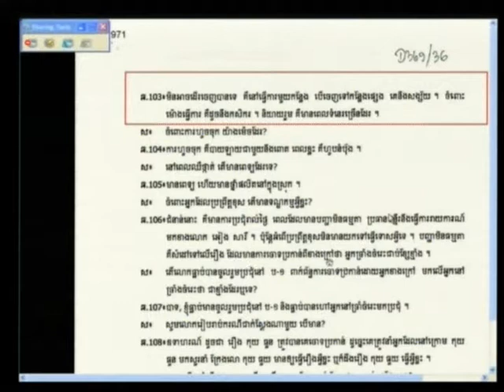Saloth Ban 2012 04 25 S4 FL KH